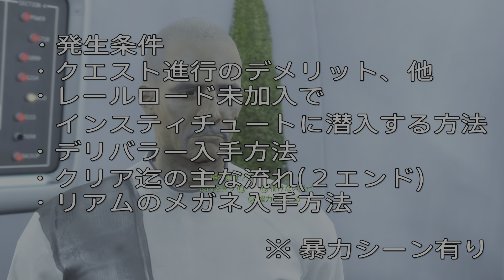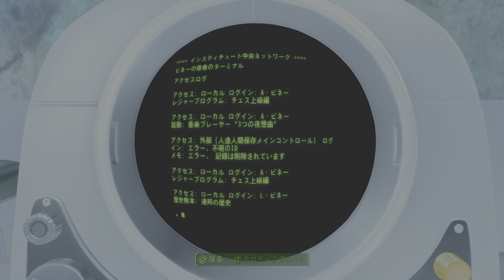【Fallout4】裏切者探す隠しクエスト攻略 Plugging a Leak 発生条件・完了までの流れ、２エンド、リアムのメガネ入手方法 ※ネタバレ注意！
インスティチュートの裏切者を探す『Plugging a Leak』攻略、レールロード未加入でしか発生しない隠しクエストです。
※ 実況なし・ネタバレ有り

クエスト発生条件やクリア迄の流れ、リアムのメガネ入手方法、選択で変わる２エンド、クエストを進行する際のデメリットなどについて公開してます。

レールロードの見つけ方やメインクエストの進め方等については『【観るFallout4】#8 レールロードへの道』のプレイ動画（ノーカット）をご確認下さい。

00:00 Plugging a Leak攻略 概要
00:26 発生条件
00:53 クエスト進行によるデメリット
01:32 インスティチュート潜入方法
06:55 デリバラー入手方法
10:12 クリア迄の主な流れ
20:15 ジャスティン・アヨを追い出す選択
20:16 リアムのメガネ入手方法
23:20 リアム・ビネー引き渡す選択
31:02 その後のレールロードとの関係性